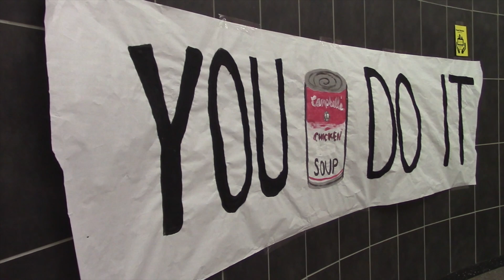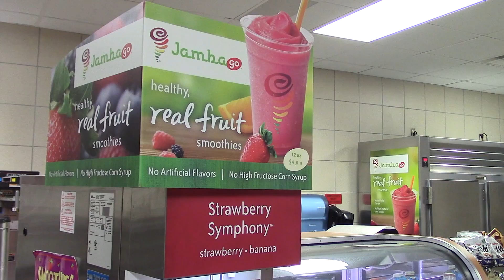November 14 Daily Update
WTV's Wade Glover brings you today's news.